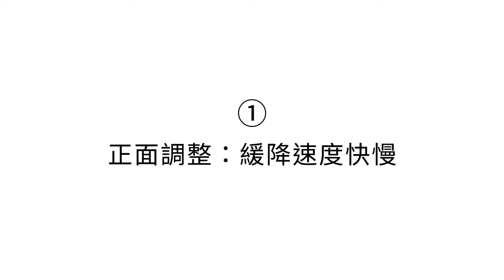義大利 可調式重型緩降平掀GS68B 操作影片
義大利 可調式重型緩降平掀GS68B

✅ 緩衝力道可調整，僅需一支十字起子正面調整
✅ 快裝快拆設計，不分左右；隨貨附打版圖，組裝快速便利
✅ 德國品質，通過SGS 五萬次測試；無油阻尼設計，無漏油風險
✅ 關闔過程全程緩降，安全又安靜
✅ 承重力強，有效適用各種平掀設計；特別適用於平掀化妝鏡、臥榻與床頭櫃等重型掀板設計

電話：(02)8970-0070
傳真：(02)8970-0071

新北101展示中心(歡迎預約參觀)：新北市樹林區佳園路三段101巷101號
台中308展示中心(歡迎預約參觀)：台中市潭子區大豐路一段308號